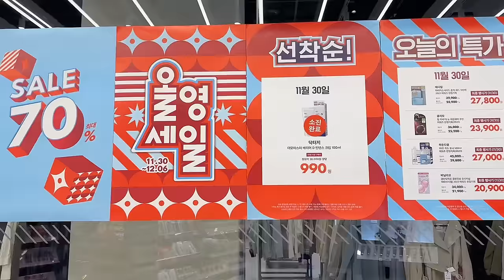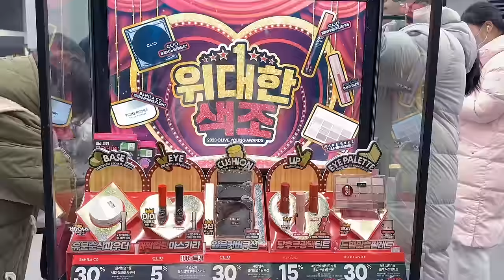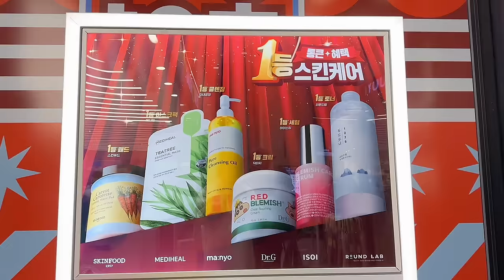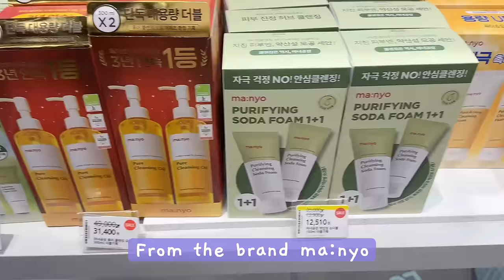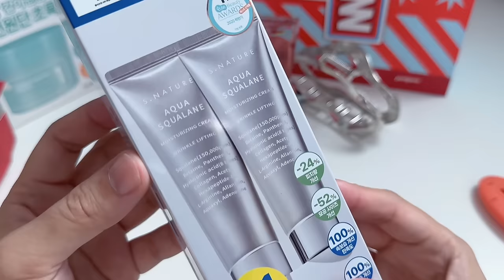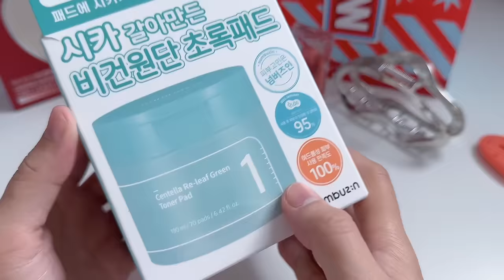shopping in Korea vlog 🇰🇷 skincare & makeup haul 🏆 Oliveyoung top selling products of 2023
Come shopping with me at Oliveyoung. Also, the last biggest sale of the year!  🏆 Oliveyoung awards the TOP selling products of 2023. I got a few items with me, products i recommends & new one’s to try! 올영세일 🩷